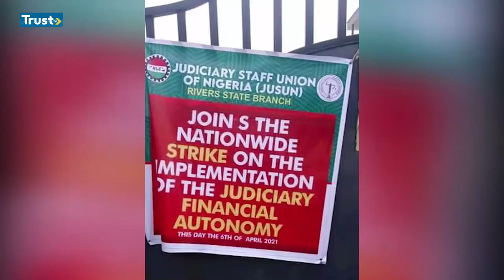Trust News Summary 10th June: Government Sets New Conditions For Social Media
Nigerian Government has set new conditions for the operation of Facebook and other social media platforms in Nigeria. This and more on Trust News Summary.